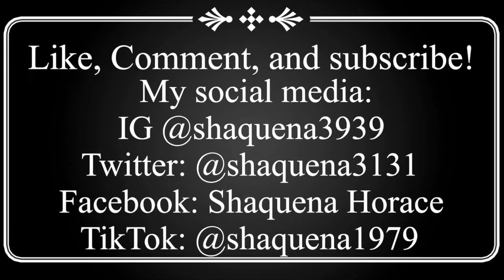Using Numbing Cream Before Getting Tattoos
Armani ATM Jones - Facebook

@MoMoneyJones - Twitter

@armanijonescomedy - Instagram

Armani Tip Jar

If you or somebody you know is struggling call this lifeline to receive some help: